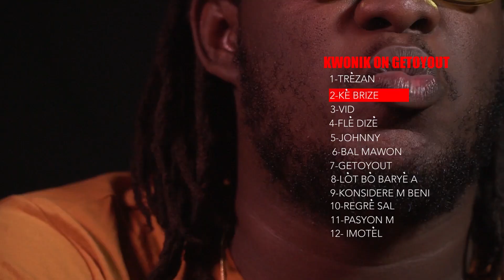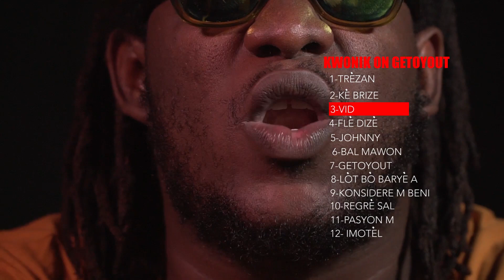D-FI Powèt Revòlte - TrackList KGY prod by Filip | sample Sting - Shape of my heart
Video Tracklist KGY
 Album D-FI Powèt Revòlte k ap soti  Premye jen 2018.